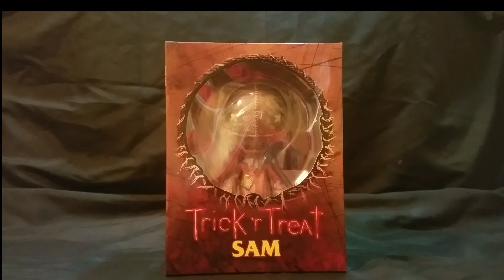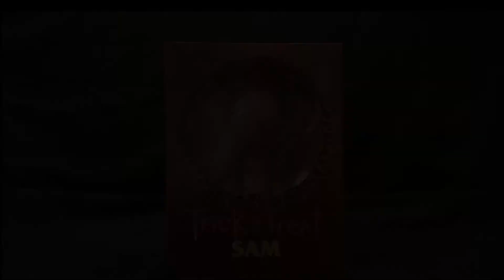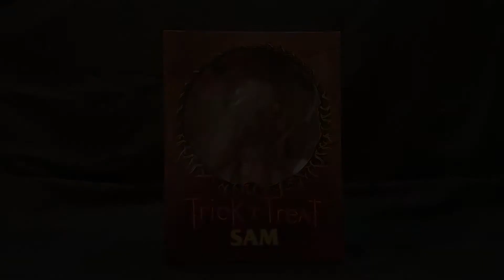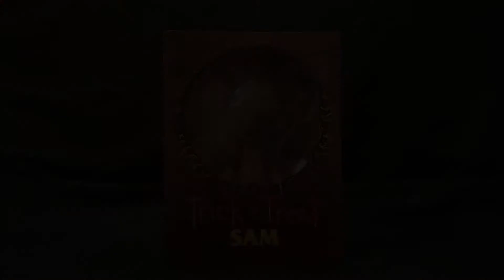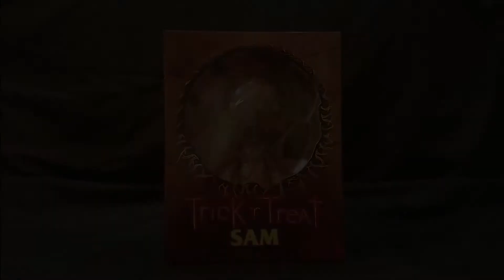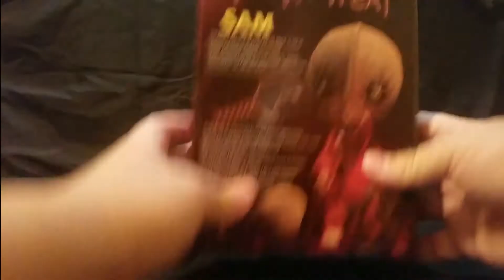Unboxing Sam from Trick 'r Treat and more Halloween excitement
Unboxing of Mezco 6" Sam figure from Trick 'r Treat and review of the film. Discussing HHN 27 at Universal Orlando and new decorations at Michael's.